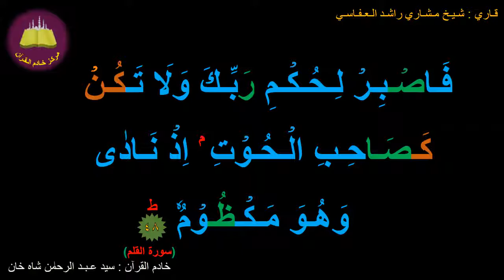Best option to Memorize 068-Surah Al-Qalam (48 of 52) (10-times repetition)